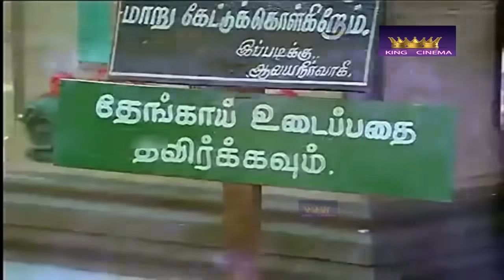நீ ஒரு முடிச்ச விக்கி நான் ஒரு மொள்ளமாரி இந்த நட்பு வெளிய வேற தொடரனுமா போட டேய்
Subramani Karuppaiya (born 25 May 1939), known by his stage name Goundamani, is an Indian film actor and comedian. He is known for his comic duo partnership in Tamil films with fellow actor Senthil. Eventually he was called as Goundamani for his ability to give counter dialogues on the spot and off the script (as a warning to his co artiste to be prepared) on stage and during shooting as per Bhagyaraj who was writing scripts and title credits for Bharathiraja in his early days during the movie 16 Vayathinile. So far, he has acted over 310 films.